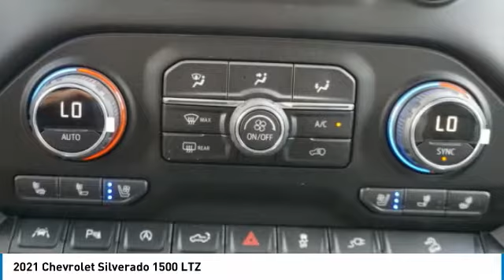2021 Chevrolet Silverado 1500 Decatur TX 111917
2021 Chevrolet Silverado 1500 LTZ

2111 US HWY 287 South

Pick up this Summit White 2021 Chevrolet Silverado 1500, available today at James Wood Motors. This could be the one you've been searching for.